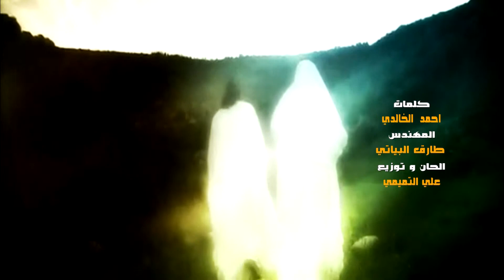سيد طالب الحسيني دار اختبار اخراج محمد المياحي